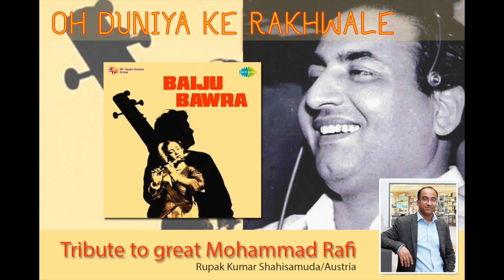Oh Duniyake Rakhawale - a Tribute to Mohammad Rafi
Baiju Bawara the film was one of the most famous for great classical songs classical period of Hindi movie. As we all know Mohammad Rafi was a legend singer in the Bollywood industry. My father was a big fan of Mr. Rafi saheb. Since I could understand the music I used to sing many songs during my early hood. Today I want to tribute this very beautiful song in raga "Darbari Kanada" and dedicate my father. I am sure he will be listening in heaven his son's voice and rest in happiness.

Thank you for the wonderful Karaoke Track to Anil Chauhan.